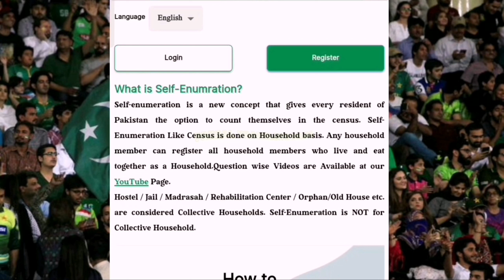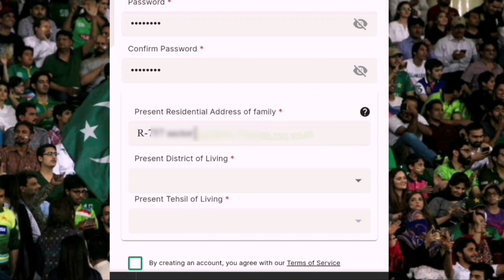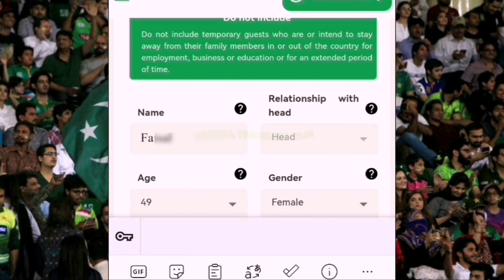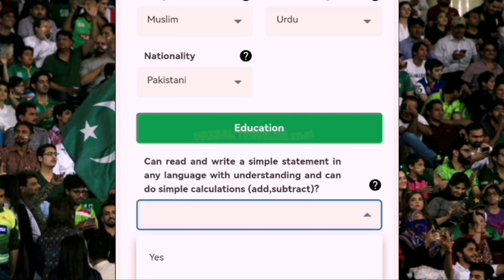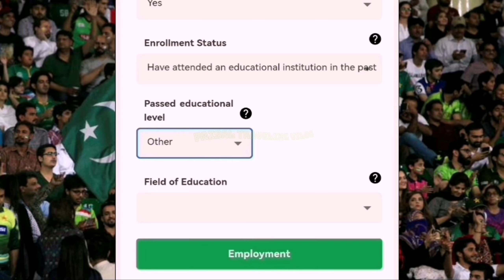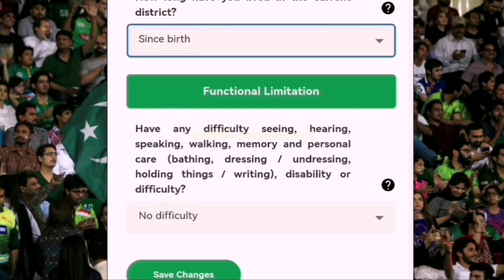Apni ginti pori karo, 7th census of Pakistan, first time digital census in Pakistan مردم شماری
For the first time in Pakistan, NADRA proposed a comprehensive “IT Solution” to carry out 7th Population and Household Census of Pakistan, “THE DIGITAL CENSUS”. Span of this activity is covering the whole country, in 628 Tehsils comprising approx. 185,000 Census blocks. The activity shall be performed using android based smart devices, equipped with android based house listing and enumeration application synchronized with GPS & GIS.